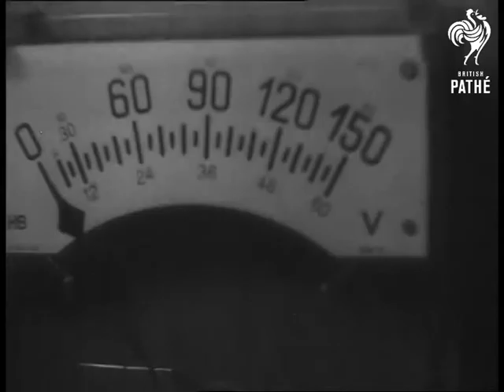Cosmic Rays Laboratory (1948)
Cosmic rays laboratory.

Nuclear research centre at Cervinia, in the Italo-Swiss Alps.

Exterior view of the research centre, nestling in snow clad hills. M/S a cable railway pylon taken from moving cable railway car. L/S snow covered mountains. L/S Plateau Rosa Cable railway station, 3500 metres above sea level. L/S snow covered valley from a moving rail car. C/U the Plateau Rosa station. Men move a heavy crate. (prefab section of laboratory). L/S swing from station to laboratory.

Various shots stages of construction. C/U a capped and muffled man smoking a strange pipe. L/S sliding a prefab part downhill. C/U a girl worker, showing mountains in background. M/S two scientists with equipment, swing to view of mountains. L/S mountains, swinging to group outside centre. L/S a party of people at the inauguration. L/S the two people walking in front of the centre.

C/U a priest blessing the centre. C/U Government representatives and scientists. C/U cosmic ray equipment. C/U a man lecturing on equipment. C/U Italian Government representatives and international scientists. C/U equipment, panning to lecturer. C/U a voltmeter registering up to 150. The needle stands at O. Various shots people seen outside the centre.
 FILM ID:2204.16